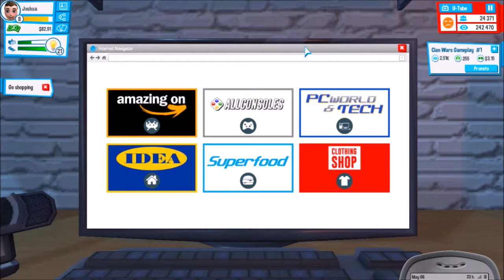The Return! | Youtubers Life: Gaming Channel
It took a while...